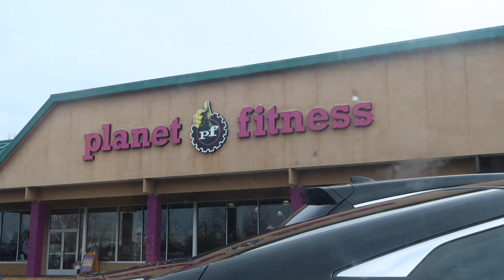DAY IN MY LIFE! WORKOUT WITH ME + SHOPPING + COOKING + WASH DAY ROUTINE ON MY NATURAL HAIR + MORE!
What are your favorite hair product??? Leave me some recommendation!

LIKE & LEAVE AN COMMENT!

Vlog
Day in my life
Weekend vlog
Target run
Shopping
Sephora haul
Cooking
Wash routine for my natural hair